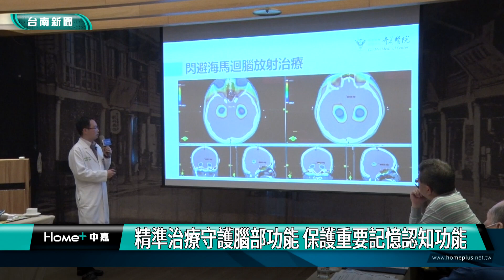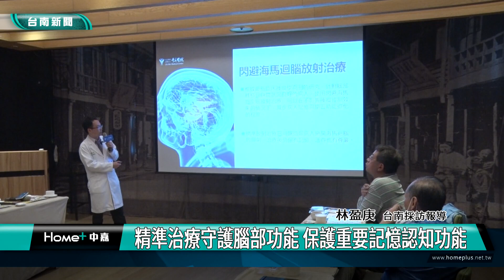健康 醫藥｜精準定位放射治療 打擊腦部轉移腫瘤不再絕望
在癌症治療過程中，一般大約有一成到三成病人癌細胞可能轉到腦部，如果轉移到腦部在各種惡性腫瘤分期都是屬第四期，在過去化療與放射治療一般存活期大約3到6個月，但隨著標靶治療與精準放射治療發展，不但存活期增長，另外也能守護腦部記憶與認知功能。

台南市一名37歲男性，因為長期吸菸，二年前因頭痛就醫，後來被診斷是肺癌而且癌細胞轉移到腦部，但因為腦部轉移治療方式與腦轉移腫瘤數量、位置與大小、病人症狀有重要關係，親像這名37歲患者為避免傷到腦部重要記憶與認知功能的海馬迴，因此利用精準定位放射治療避免海馬迴區域。